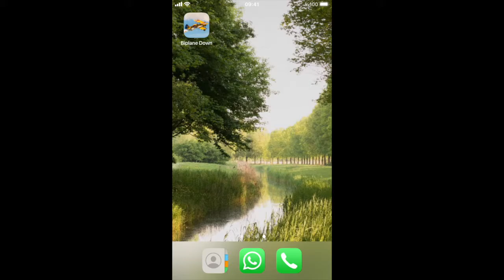Biplane Down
Augmented Reality (AR) Game:
Shoot toy biplanes in your living room

SPECIAL THANKS TO:
(1) Biplane photo by Dirk van Wolferen,

(2) German infantrymen, by britannica.com, Technology of war in 1914